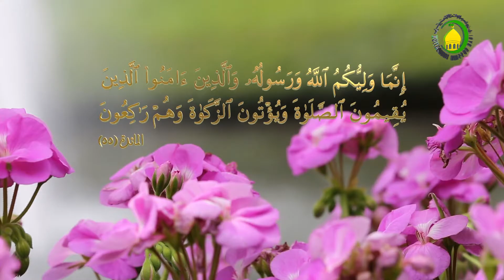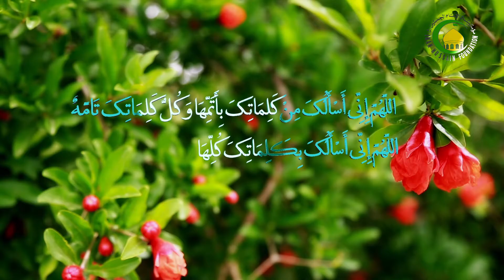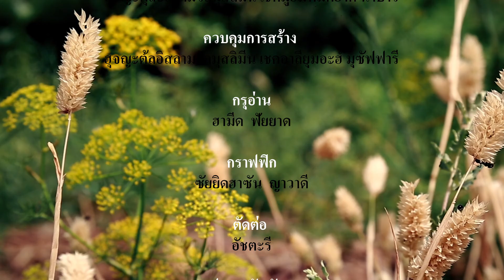54. ตำแหน่งอิมามัตของอะฮ์ลุลบัยต์ (อ)ตอนที่หนึ่ง - ฮุจญตุลอิสลาม เชค ญะมาลุดดีน ปาทาน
บทที่  54 ตำแหน่งอิมามัตของอะฮ์ลุลบัยต์ (อ) ตอนที่หนึ่ง
ในบทเรียนนี้ เราจะมาทำความเข้าใจกันถึงตำแหน่งอิมามัตนั้นเฉพาะกับบรรดาอะฮ์ลุลบัยต์ (อ) ซึ่งก่อนที่จะมาเข้าสู่รายละเอียดในประเด็นนี้ เราได้กล่าวไปแล้วว่า หนึ่งในเงื่อนไขของอิมาม ผู้นำ ก็คือ จะต้องเป็นมะอ์ซูม หมายถึง ปราศจากมลทินทั้งปวง และมีความรู้อย่างสมบูรณ์ อีกทั้งยังได้รับการแต่งตั้งจากพระผู้เป็นเจ้าด้วย